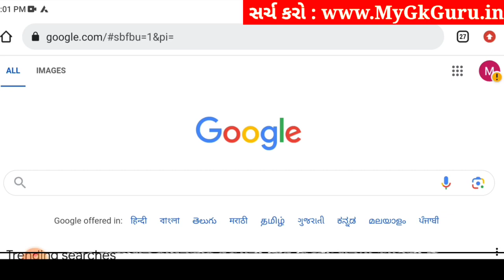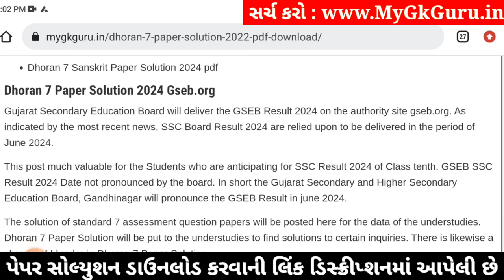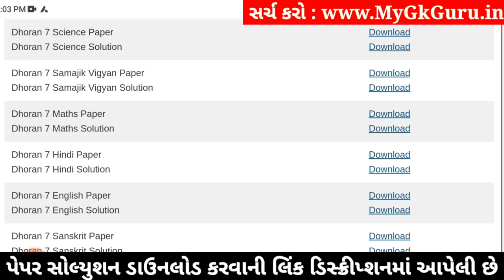Std 7 science paper solution 2024, std 7 varshik pariksha 2024 vigyan paper solution, std 7 vigyan